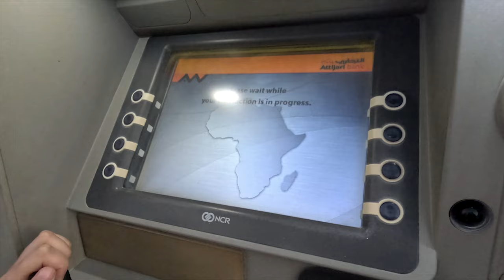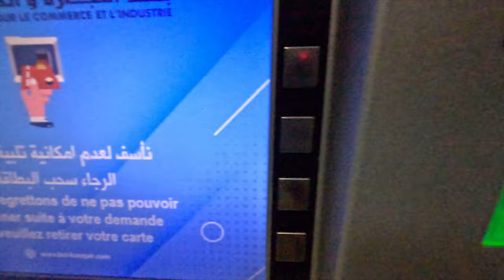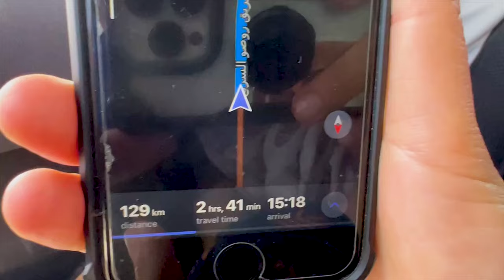Cash Machine Crisis, Road to Senegal Border - Mauritania Travel Video 4K PART 3-[Türkçe Altyazılı]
Our journey in Nouakchott, Mauritania draws to a close. We spend hours trying to find a working ATM to withdraw cash, and travel in a car with 5 strangers to reach the Rosso-Senegal border.

Video Chapters
00:00 - Intro
00:39 - Finding a working ATM
02:50 - Sept Platz
03:41 - The drive across the desert
04:27 - Arriving in Rosso